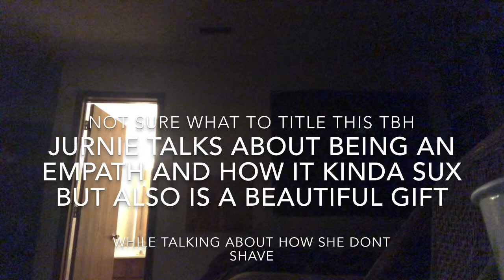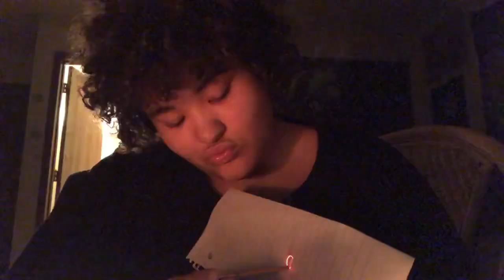watching my train of thought derail